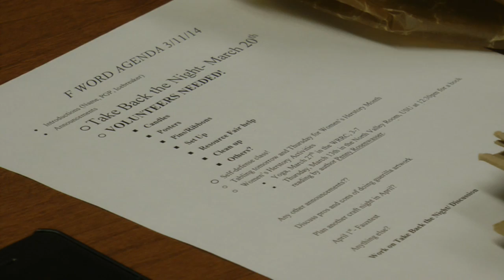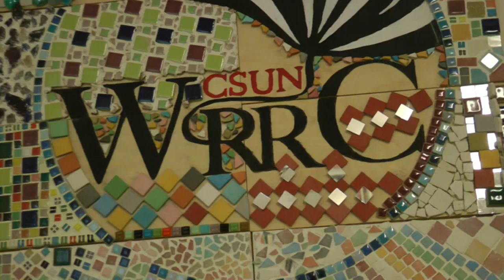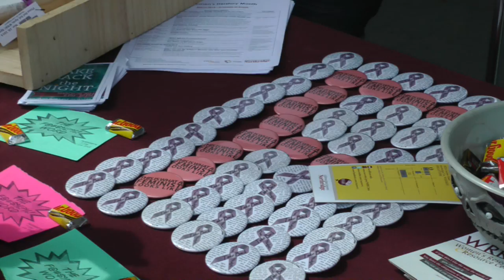The F-Word Club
Cal State Northridge